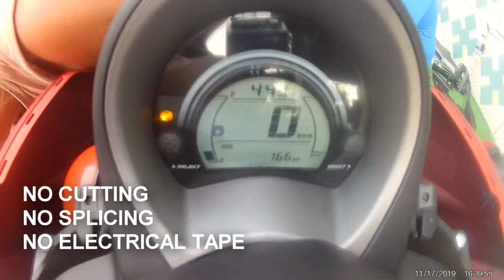sir REV NMAX with Big Horn